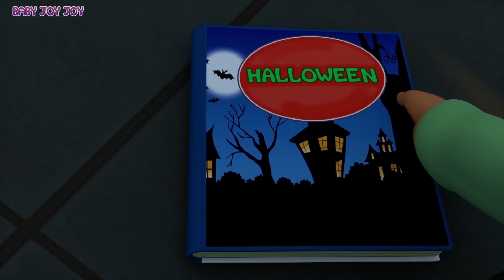Best Halloween Songs | Baby Joy Joy Halloween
Halloween Compilation 2020 | Spooky Season | Nursery Rhymes and Kids Songs

Spooky Season is upon us and what better way to celebrate than by watching these super cute suuuuuper scary Halloween videos for kids.